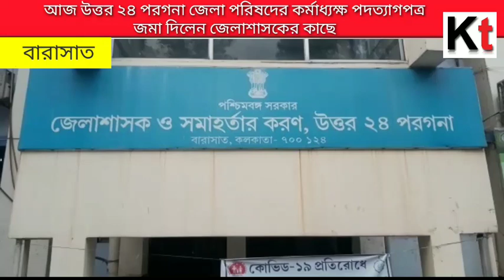TMC leader cum Zilla Parishad member Ratan Ghosh resigns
On a day, the chief minister Mamata Banerjee addressed a Trinamool rally at Bongaon in North 24 Parganas, a district Trianamool leader and zilaparishad member Ratan Ghosh resigned from the post of khaddya-karmadhakkhya in Trinamool run North 24 Parganas zilaparishad on Wednesday.

Ghosh, who even didn't join the Mamata's Bongaon rally on Wednesday put in his papers later in the day and sent the resignation letter to the district magistrate.

Ghosh, however, didn't clarify the reason for quit the post. "I had to resign from Zilaparishad following my personal grounds. Later I will say the exact reason at exactly the right time," Ghosh said.                      Ghosh was known as heavyweight Trinamool leader in Bongaon area while he was a die-hard loyalist of Trinamool supremo Mamata Banerjee and a close aide of district Trianamool chief and the state food minister Jyotipriya Mallick. Ghosh  had played a crucial role in 2006 to make present Trinamool MP Saugata Roy win the Bongaon assembly seat to regard the Trinamool party as a main opposition party in Bengal. According to a sources, Ghosh is going to quit all the posts from Trinamool Congress.

This video is uploaded by kolkatatoday.com a premium new portal. Keep following our channel and website to check for latest updates on Kolkata .  @Kolkatatoday ​